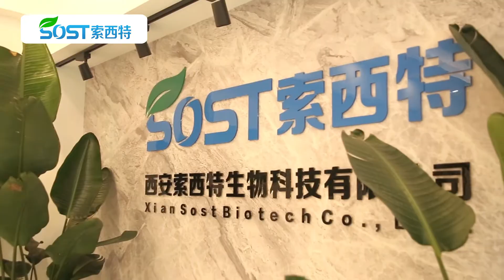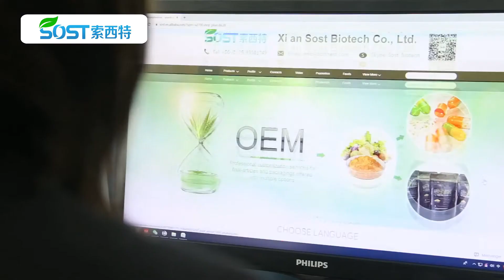Xi an Sost Biotech Co.,Ltd.